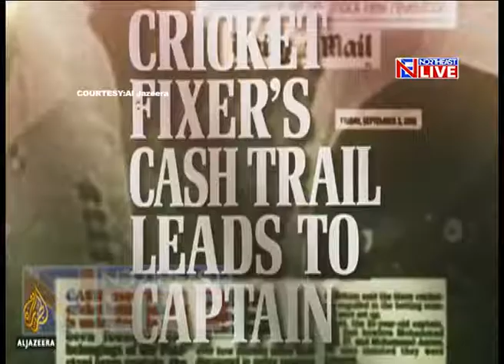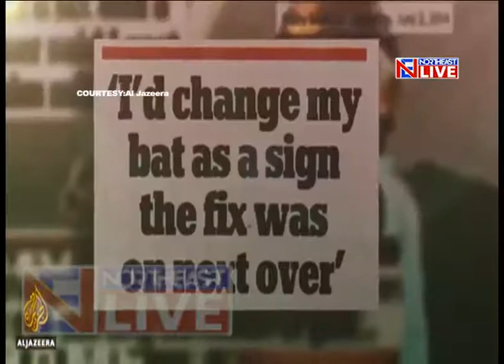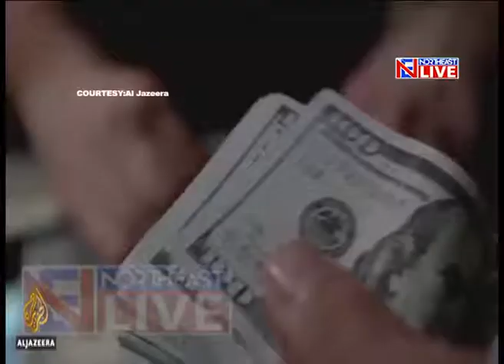Al Jajeera sting exposes match fixing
In what comes as yet another shock revelation, an Al Jajeera documentary on cricket corruption says that at least three Test matches featuring India in the last two years had been fixed.